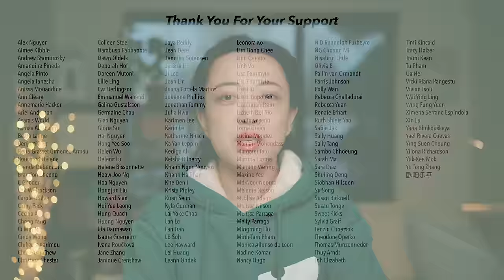The Forerunner, Guardians of Dafeng, Many Licensed Dramas and Zhou Haimei #211 Dec 16 2023 [CC]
00:24 - Last Immortal/Derailment （on air)
01:05 - The Forerunner (on air)
03:13 - Guardians of Dafeng (wrap and trailer)
04:16 - The Immortal Ascension (wrap)
04:56 - Xian Yu (shooting)
05:38 - There’s A Lover in My Hometown (licensed)
06:03- Her Islands (licensed)
06:54 - Xiao Ri Zi (licensed)
07:11 - Lie Bing (licensed)
07:59 - The Rise of Ning (licensed)
08:44 - Zhou Hai Mei

｡:.ﾟヽ(*´∀`)ﾉﾟ.:｡